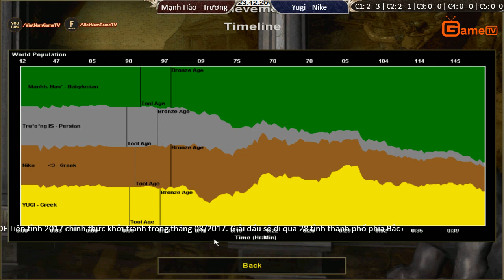C2T4 2vs2 Random Mạnh Hào + Trương vs Yugi + Nike ngày 2 10 2017